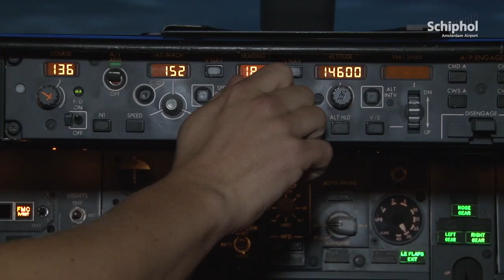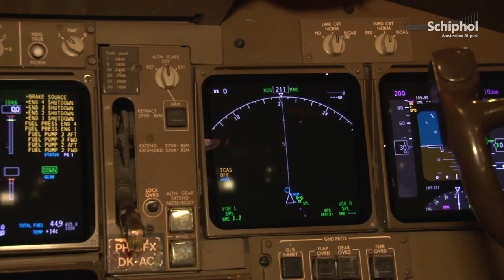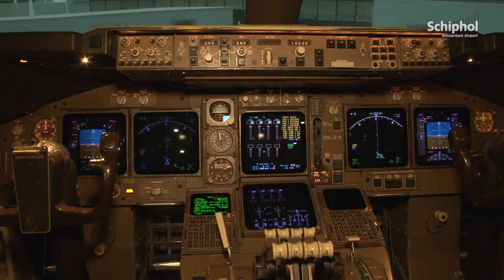KLM vluchtsimulator: hoe piloten worden opgeleid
Op Schiphol-Oost staat het KLM Flight Crew Training Center. Hier kunnen vliegers terecht voor opleiding en training in een 'full flight simulator'.